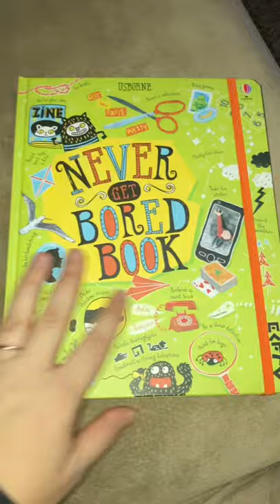Never Get Bored Book (Activities!) (Paperpie)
Never Get Bored Book is a great book with tons of activities to do to not be bored; from games, crafts, trivia and more; this should keep you busy for quite a while.:)